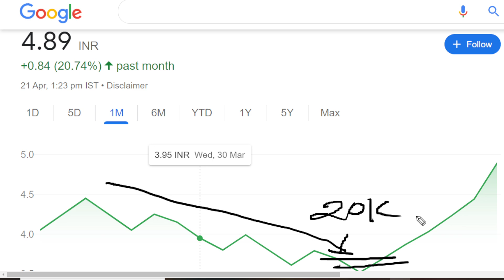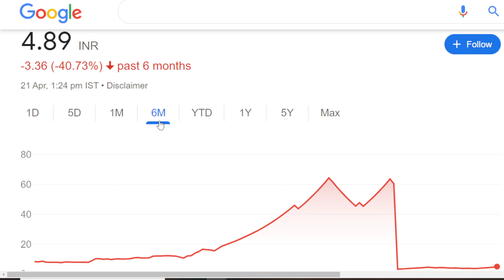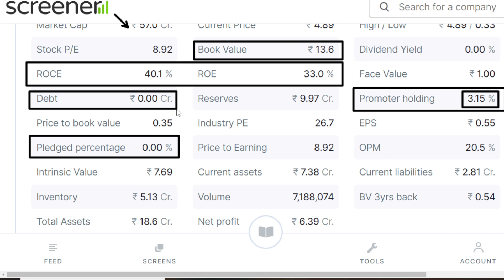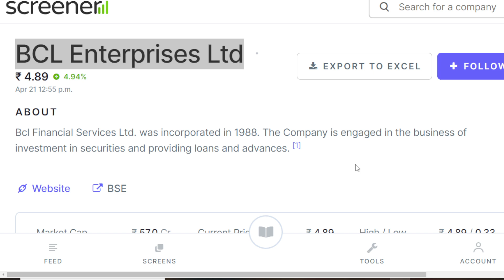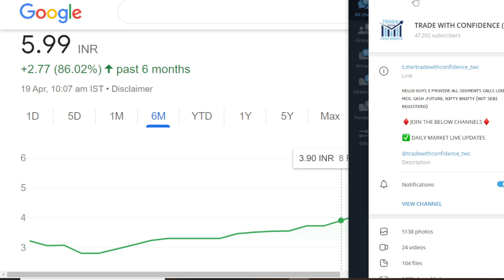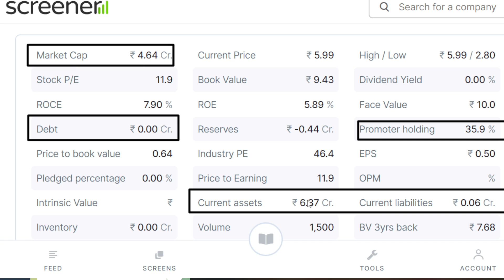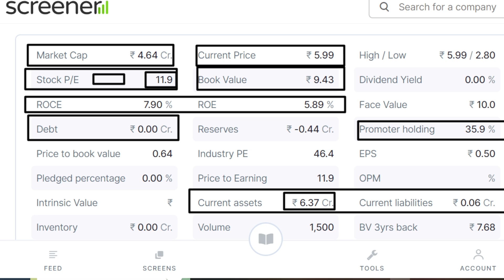Penny stocks to buy now | Penny stocks under 1 rupees | best penny stock to buy now |debt free penny